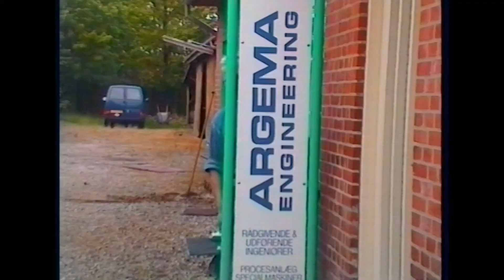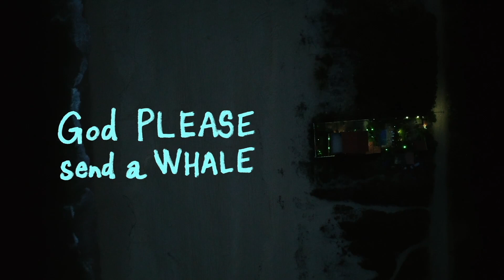GOD, PLEASE SEND A WHALE | CPH:DOX 2024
Director: Julie Bezerra Madsen